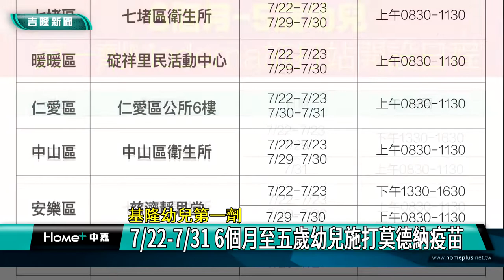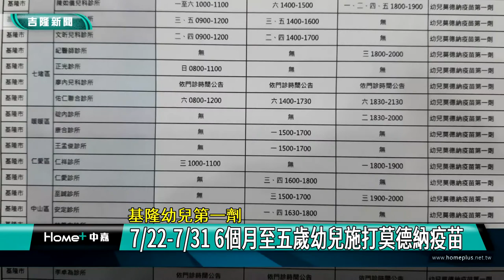防疫 基隆|幼兒 疫苗|第一劑 莫德納|染疫 緩打|地方 施打站|新型病毒 保護力| 基隆幼兒第一劑 7月22日 7月31日 6個月至五歲幼兒施打莫德納疫苗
幼兒專用莫德納疫苗開放 基市府宣布全市一萬多名6個月到5歲間的幼兒7月22日到7月31日間開打

（中嘉吉隆新聞記者張啓騰/基隆報導）新冠疫情雖然趨緩，施打疫苗仍是對抗病毒提升保護力的最好方式，基隆市政府宣布7/22-7/31將規劃安排全市6個月至五歲幼兒施打第一劑莫德納疫苗，希望提升幼兒保護力，讓家長安心。